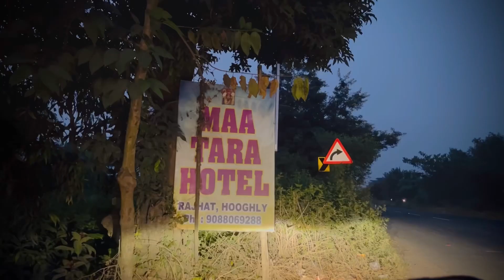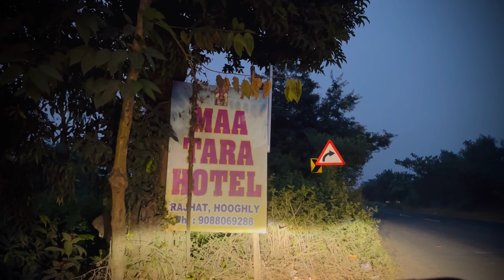এত সেজেগুজে কি করলাম ?😱🫣vlog